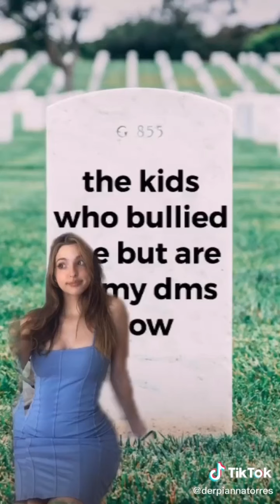Best Of Missbri cosplay